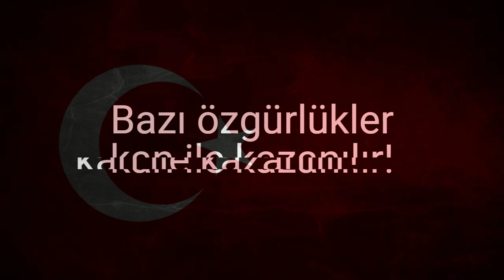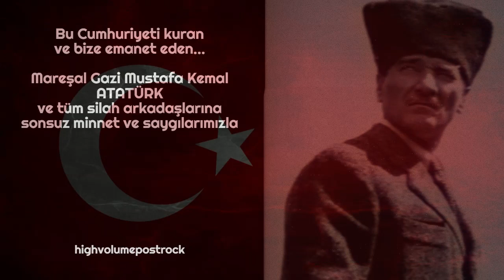Barış Manço - 2023 (Cumhuriyet şarkısı)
Selamımız da,saygımız da bu ülkenin kurucularına...
Cumhuriyet'ine sahip çıkanlaradır.
And'ımı da okurum...
Göğsümü gere gere de bağırırım;
Ne Mutlu Türk'üm Diyene!